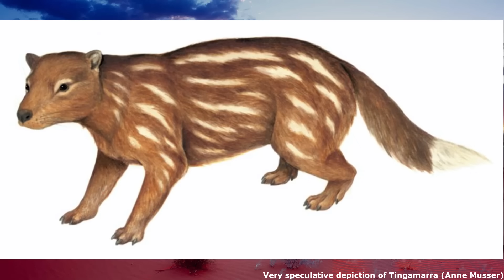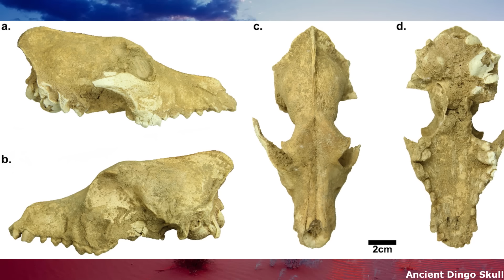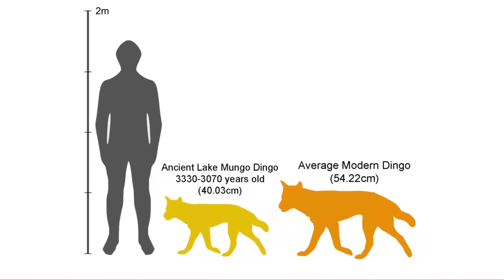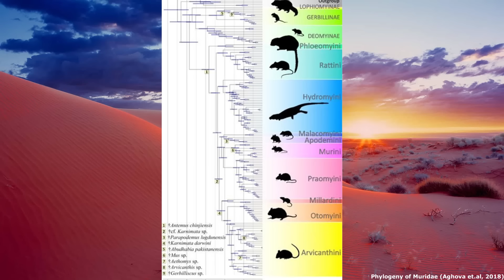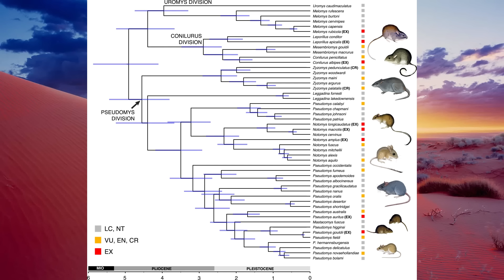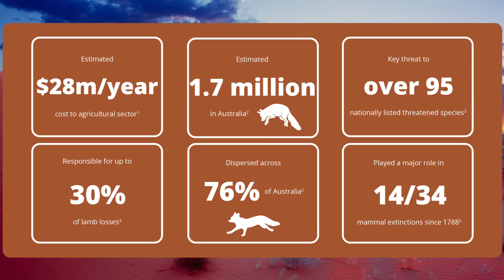Killer Bats, Dingoes and a load of rats: Australia's Overlooked Placental Mammals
Please enjoy this episode examining Australia's surprisingly diverse Placental mammals, which include Bats, Rodents and the Dingo.

Sources used for this Video:

Balme, Jane; O'Connor, Sue; Fallon, Stewart (2018). "New dates on dingo bones from Madura Cave provide oldest firm evidence for arrival of the species in Australia". Scientific Reports. 8 (1): 9933.

Boles, W. (June 1999). "Avian prey of the Australian Ghost Bat Macroderma gigas (Microchiroptera: Megadermatidae): prey characteristics and damage from predation". Australian Zoologist. 31 (1): 82–91.

Cairns, Kylie M.; Wilton, Alan N. (2016). "New insights on the history of canids in Oceania based on mitochondrial and nuclear data". Genetica. 144 (5): 553–565.

Jackson, Stephen M.; Fleming, Peter J.S.; Eldridge, Mark D.B.; Archer, Michael; Ingleby, Sandy; Johnson, Rebecca N.; Helgen, Kristofer M. (28 October 2021). "Taxonomy of the Dingo: It's an ancient dog". Australian Zoologist. 41 (3): 347–357.

Long, J.A.; Archer, M. (2002). Prehistoric Mammals of Australia and New Guinea: One Hundred Million Years of Evolution. UNSW Press. p. 198.

Parrott, Marissa; Doody, Sean; Clulow, Simon (23 September 2019). "Eat your heart out: native water rats have worked out how to safely eat cane toads". The Conversation.

Prins, Herbert H. T.; Gordon, Iain J. (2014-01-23). Invasion Biology and Ecological Theory: Insights from a Continent in Transformation. Cambridge University Press. p. 198.

Prowse, Thomas A. A.; Johnson, Christopher N.; Bradshaw, Corey J. A.; Brook, Barry W. (March 2014). "An ecological regime shift resulting from disrupted predator–prey interactions in Holocene Australia". Ecology. 95 (3): 693–702.

Rowe, Kevin C.; Reno, Michael L.; Richmond, Daniel M.; Adkins, Ronald M.; Steppan, Scott J. (April 2008). "Pliocene colonization and adaptive radiations in Australia and New Guinea (Sahul): Multilocus systematics of the old endemic rodents (Muroidea: Murinae)". Molecular Phylogenetics and Evolution. 47 (1): 84–101.

Smart, C; Speldewinde, P.C; Mills, H.R (2011). "Influence of habitat characteristics on the distribution of water-rat (Hydromys chrysogeaster) in the greater Perth region, Western Australia" (PDF). Journal of the Royal Society of Western Australia. 94: 533–539.

Smith, Bradley P.; Lucas, Teghan A.; Norris, Rachel M.; Henneberg, Maciej (2017). "Brain size/body weight in the dingo (Canis dingo): Comparisons with domestic and wild canids". Australian Journal of Zoology. 65 (5): 292.

Start, A.N.; McKenzie, N.L.; Bullen, R.D. (2019). "Notes on bats in the diets of Ghost Bats (Macroderma gigas: Megadermatidae) in the Pilbara region of Western Australia". Records of the Western Australian Museum. 34 (1): 51–53.

White, A.W.; Morris, I.; Madani, G.; Archer, M. (December 2016). "Are Cane Toads Rhinella marina impacting Ghost Bats Macroderma gigas in Northern Australia?". Australian Zoologist. 38 (2): 183–191.